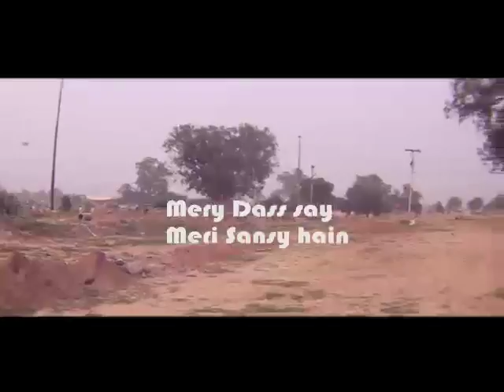A tribute to pakistan by Asif khan Tiwana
VIDEO from abdulnasirtiwana12